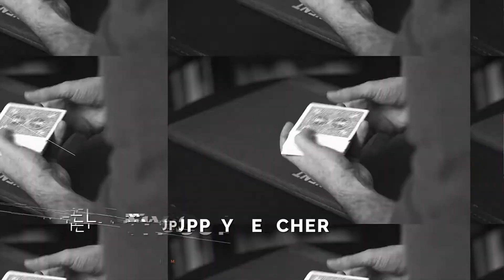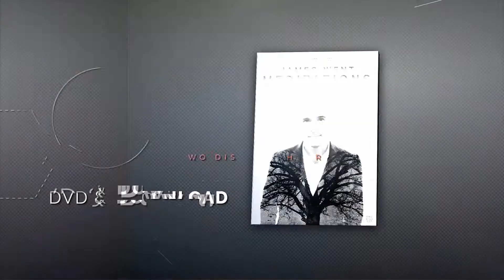James Went's Meditations